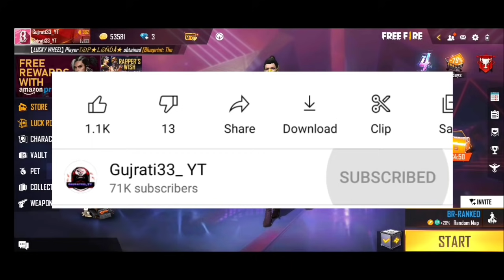મેજીક ક્યુબ સ્ટોર મા આવશે આ નવા બંડલ 😍 | gujrati free fire